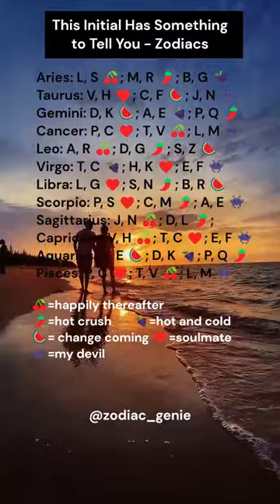This Initial Has Something to Tell You Zodiacs. Comments 👇.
What do the initials tell you about your signs.   Find out all about you and your Zodiac matches, strengths, and weakness. Learn more about your astrological personality traits.